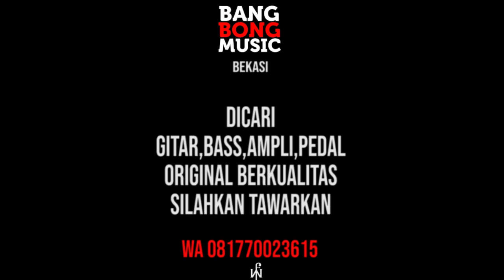TESTIMONI SERVICE DAN SETUP GITAR DI BANGBONG MUSIC BEKASI ( TELECASTER AFFINITY )